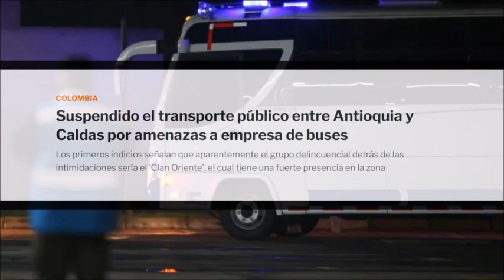URGENTE 🛑 SE COMPLICA EL ORDEN PÚBLICO EN CALDAS || Preocupación por Anuncio de Petro en Catatumbo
Suspendido el transporte público entre Antioquia y Caldas por amenazas a empresa de buses. Los primeros indicios señalan que aparentemente el grupo delincuencial detrás de las intimidaciones sería el ‘Clan Oriente’, el cual tiene una fuerte presencia en la zona.
Gabriel Vallejo Chujfi - ex representante a la Cámara por el Centro Democrático, quien nos hablará sobre el anunció de Gustavo Petro